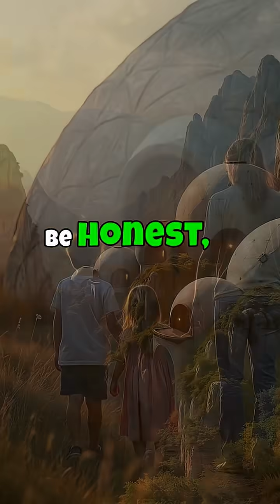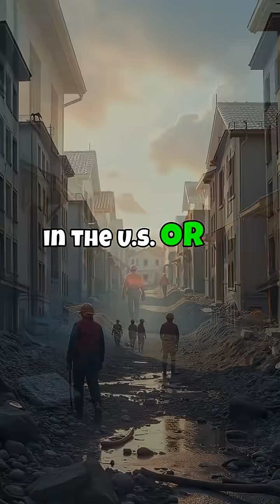Disaster-Ready Homes Why Hempcrete Domes Are The Future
Your house might look safe... but in a wildfire, flood, or earthquake? It's a death trap. Let me show you the future of survival homes." Most homes are built for comfort--not survival. But hempcrete domes? These are battle shelters disguised as beautiful homes. Fireproof - Hempcrete won't burn. Even under direct flame. Flood & Mold-Resistant - Breathable walls mean zero mold or rot. Hurricane-Ready - The dome shape deflects high winds like armor. Earthquake-Resilient - No sharp corners, no weak points. Stress spreads evenly. Pest-Proof - Termites? Rodents? They can't eat hempcrete. This isn't some hippie experiment. It's nature-engineered resilience. If the future gets chaotic--and let's be honest, it will-- wouldn't you rather live in a home that fights back? Follow us to see the first one hundred percent toxin-free, disaster-proof hempcrete dome built in the U.S. Or be stuck rebuilding after every storm, fire and earthquake